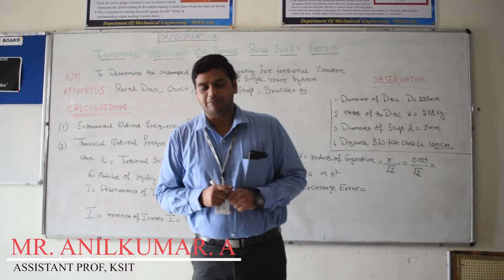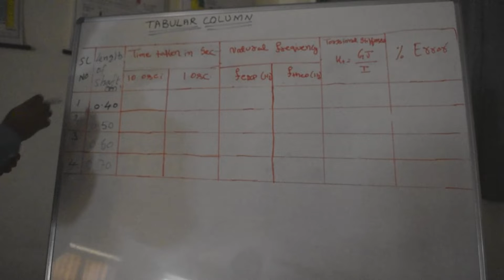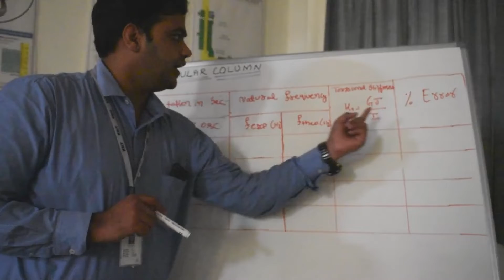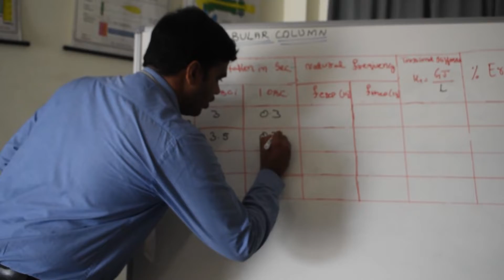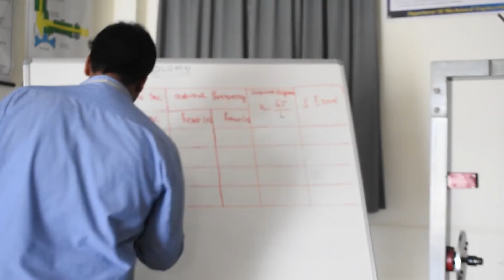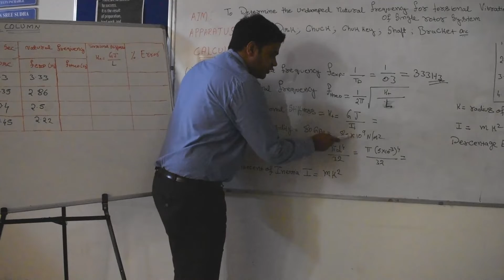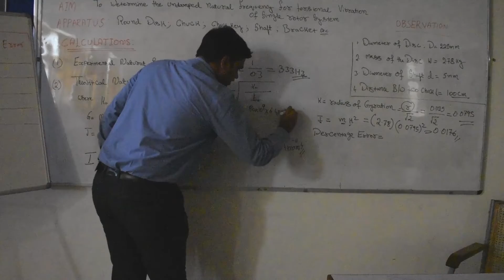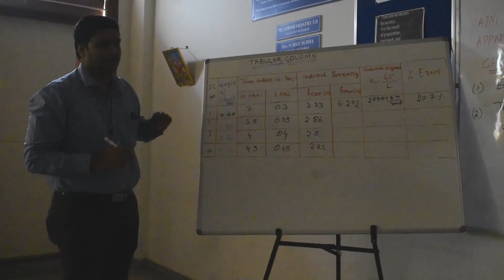Design Lab - Experiment - 02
To determine natural frequency of a torsional vibration of single rotor system